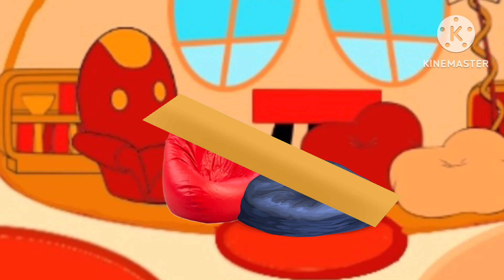Adventures With Toomtles!!! Using A Ramp